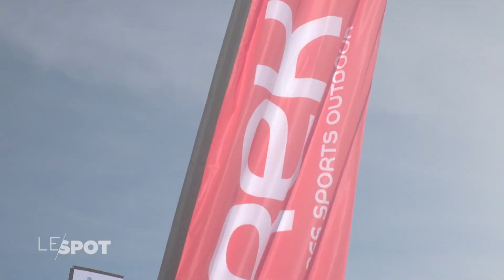LE SPOT : Le meilleur de l'Outdoor Mix Winter Festival - Trek TV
Mathilde Boulesteix était sur l'Outdoor Mix Winter Festival. Au programme kayak sur glace, freeride, vtt sur neige et tout ça en compagnie de Léo Taillefer et Antoni Villoni !

Présentée par Mathilde Boulesteix, Le Spot, votre magazine de l'outdoor, vous fait découvrir tous les dimanches à 18h00 toute l'actualité des sports de l'outdoor avec des résumés des événements, des portraits de grands champions ainsi que des rubriques matériels et agenda des compétitions à venir. Voyagez et repoussez vos limites grâce au Spot avec des images exceptionnelles de sport et d'aventure !